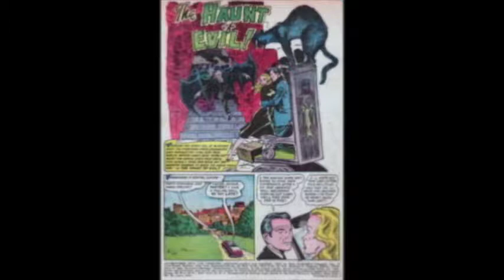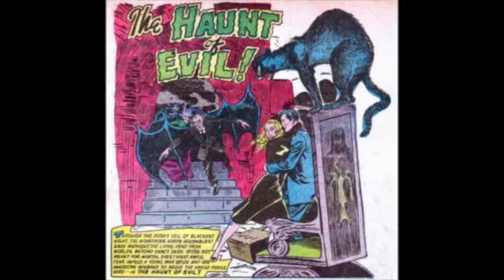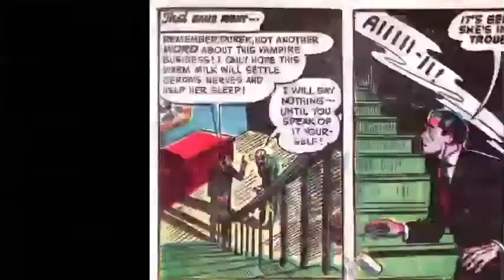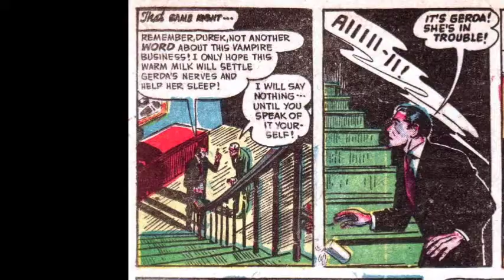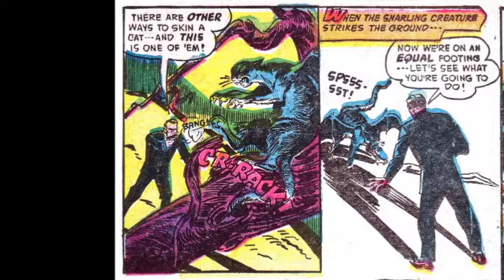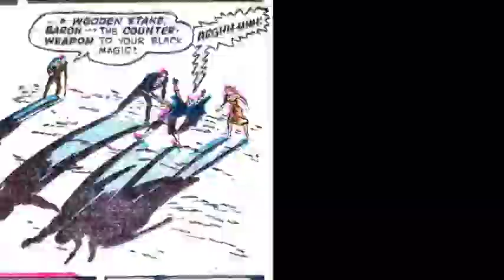The Haunt of Evil!